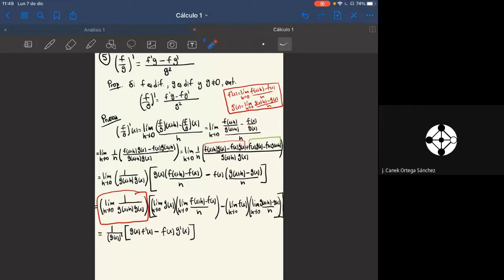7 de diciembre (1a parte)